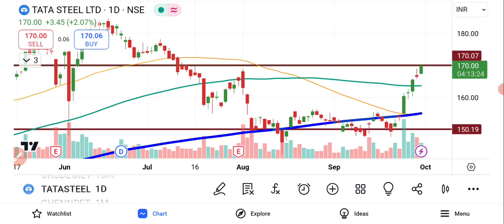Tata Steel Latest News | Tata Steel Share Analysis | Tata steel share Price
Tata Steel Share Analysis | Tata Steel Share Latest News

tata steel share latest analysis,